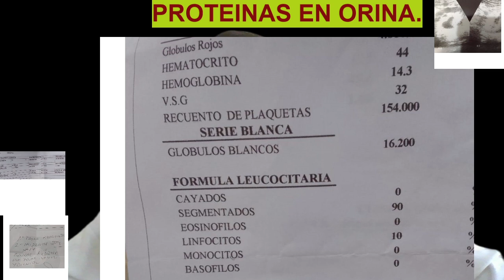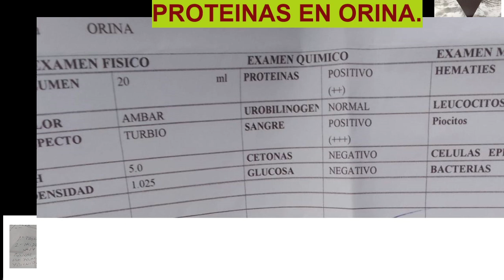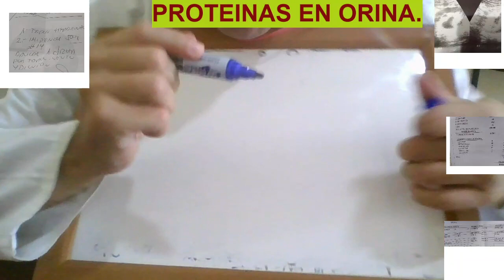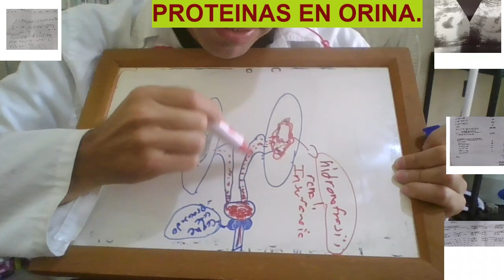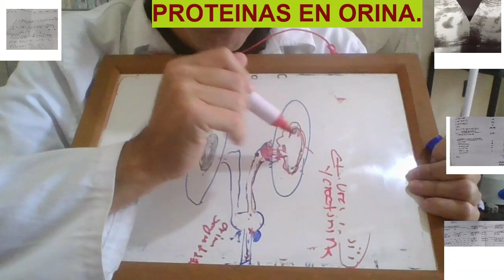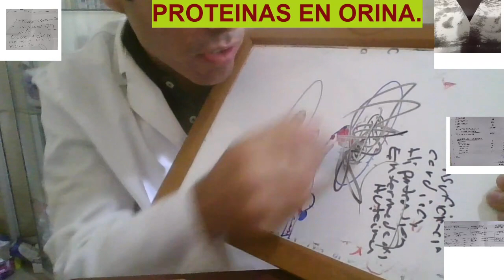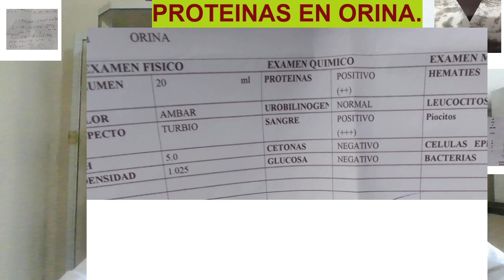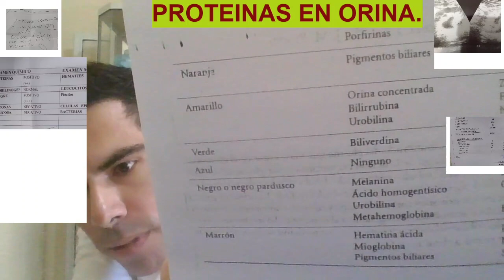QUE SIGNIFICAN LAS PROTEINAS EN ORINA?